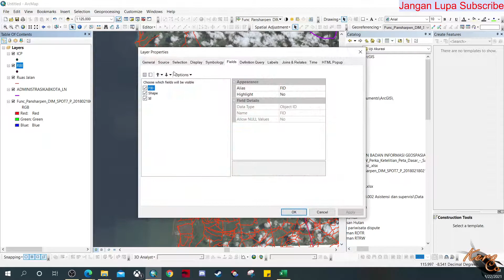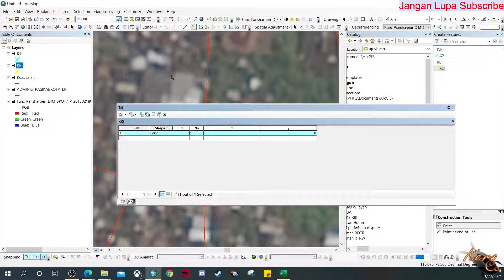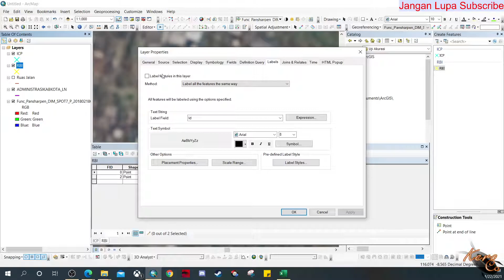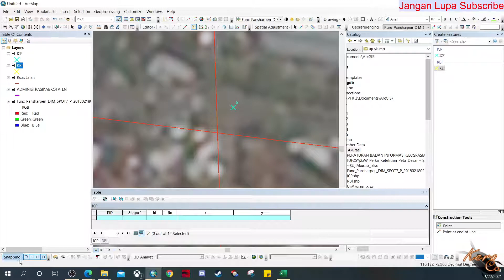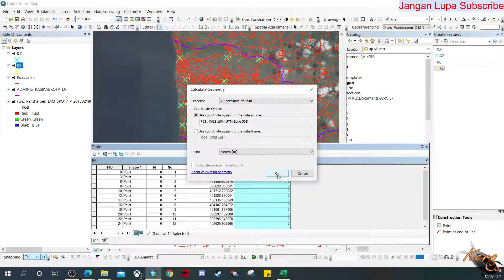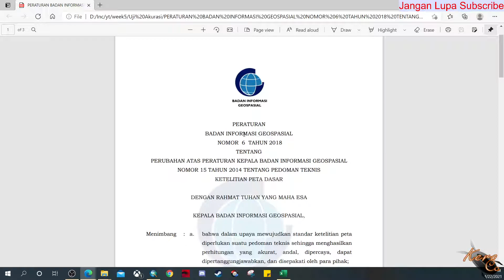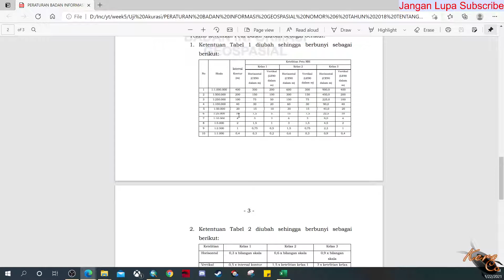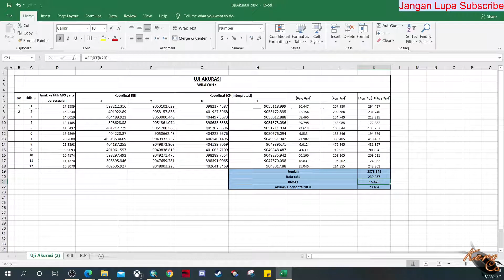Cara Melakukan Uji Akurasi Geometris GCP dan ICP Pada Citra LAPAN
Video Bagaimana cara Melakukan Uji Akurasi Pada Citra LAPAN memuat tentang cara atau tutorial untuk melakukan uji akurasi geometris pada sumber data citra SPOT 7 yang telah kita peroleh dari LAPAN. Pengujian dilakukan menggunakan titik ICP dan dibandingkan dengan geometris pada peta dasar RBI yang sudah di publikasikan oleh Badan Informasi Geospasial. standar nilai ketelitian juga sudah mengikuti Peraturan BIG tentang ketelitian peta dasar. Semoga video Bagaimana cara Melakukan Uji Akurasi Pada Citra LAPAN dapat memberi manfaat bagi semua. Terima Kasih